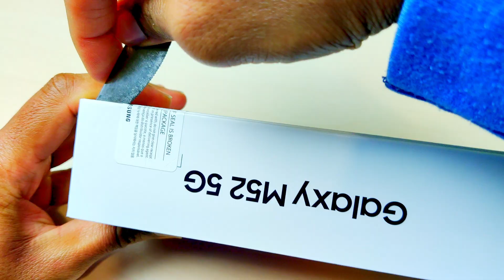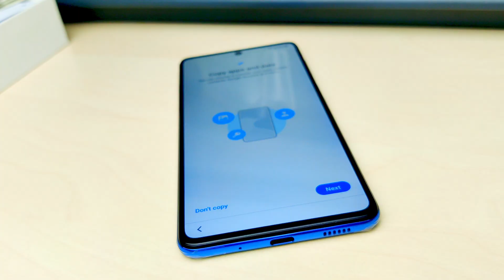Samsung M52 5G Unboxing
In this video we will see Samsung M52 5G unboxing